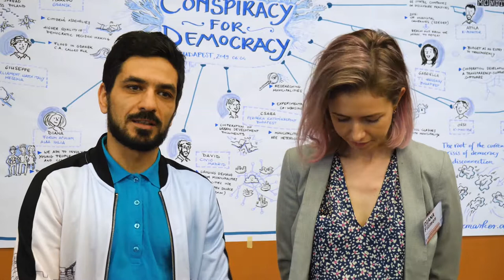Közösségépítő projektek Gyulafehérvárról || K-Monitor: Conspiracy for Democracy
Diana Filimon és Ciprian Cucu a gyulafehérvári Forum Apulumtól.

Konferencia és workshop a civil-önkormányzati együttműködésről a helyi közösségi részvételért.